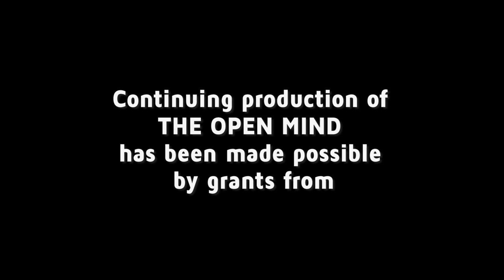The Kremlin’s Hack Attacks - Andy Greenberg | The Open Mind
Wired reporter Andy Greenberg discusses the next wave of Russian cyber-crimes.

OPEN19039